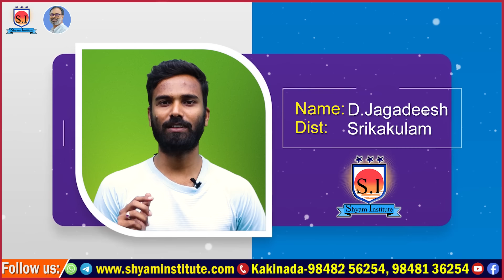Shyam Institute_A journey to success | Inspirational Words By Shyam sir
[ONLINE కోచింగ్ ప్రత్యేకతలు :
Hurry Up!!!